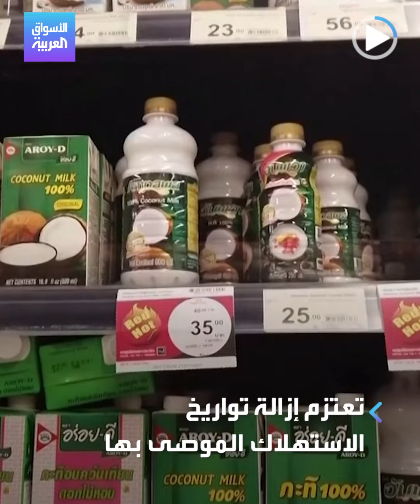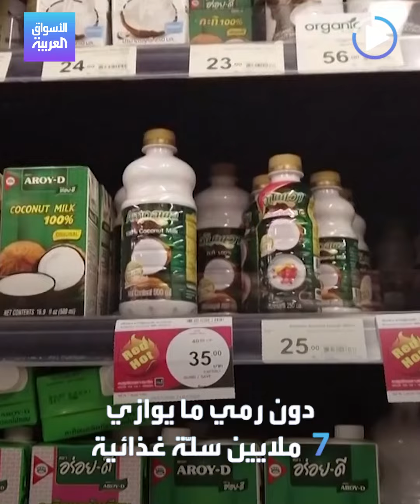الأسواق العربية | استهلاك بلا تاريخ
للحد من الهدر الغذائي، سوبرماركت بريطاني يلغي تاريخ الاستهلاك الموصى به لنحو 500 منتج